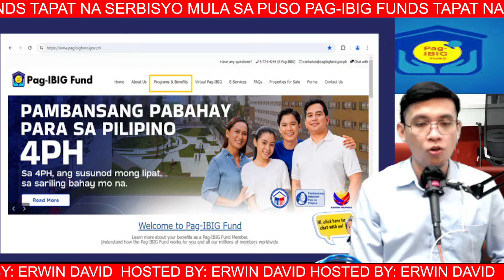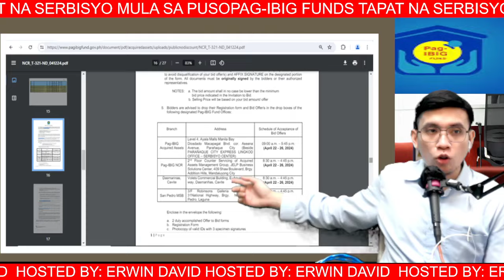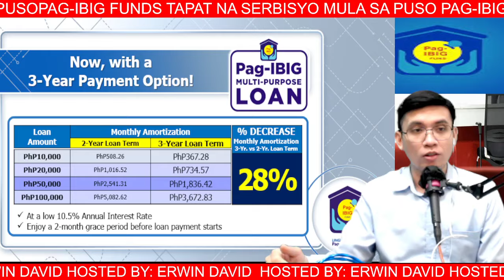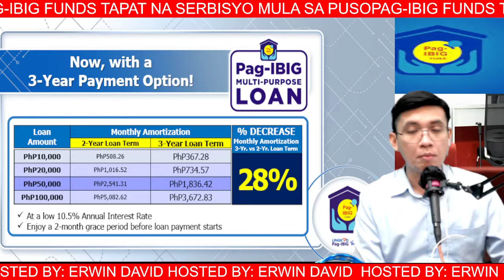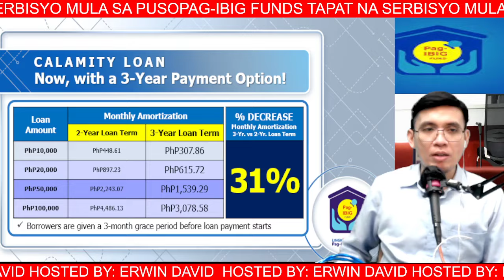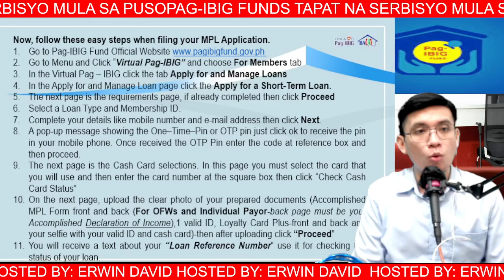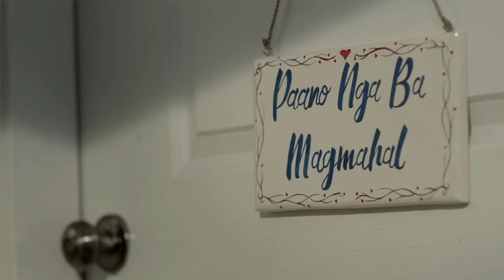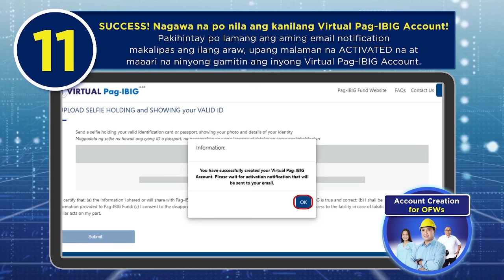KAMUSTA NA ANG PAG IBIG MO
HOSTED BY: EDWIN PAUL DAVID
(EVERY THURSDAY 3-4 PM)